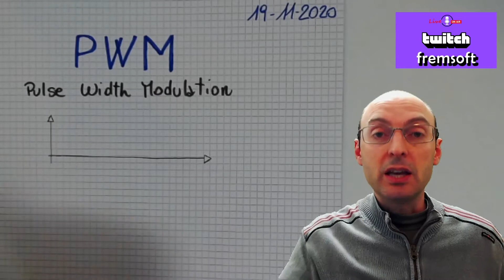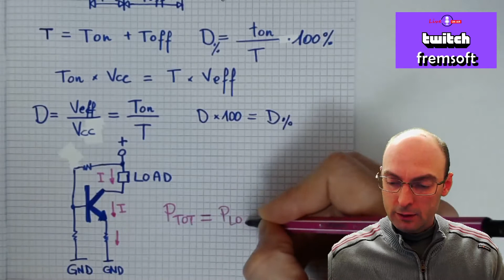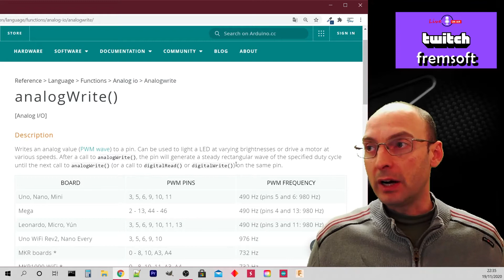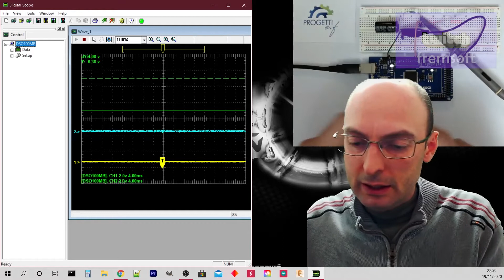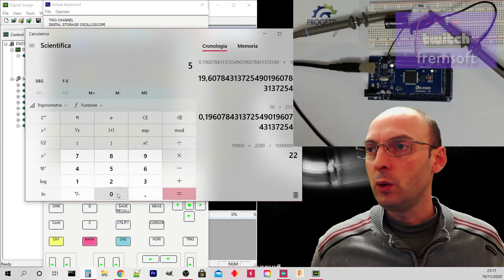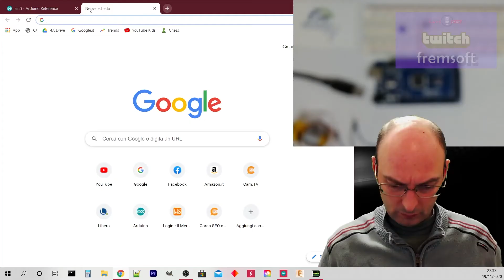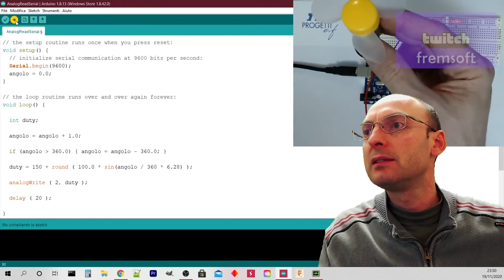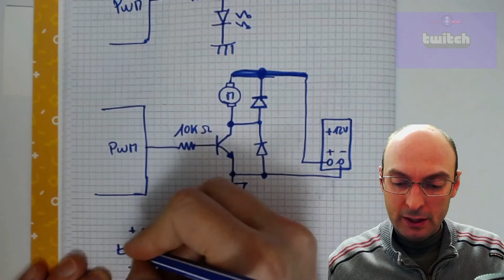PWM con Arduino per controllo velocità motore CC • Progetto 1000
Che cos'è il PWM? A cosa serve il PWM? Come si genera un segnale PWM con Arduino Mega? Come utilizzeremo il PWM in progetto1000?

Oggi ti spiego che cos'è un segnale PWM, costruiremo un convertitore digitale analogico con Arduino e un filtro R-C, un dimmer LED PWM e un controllo motore a PWM per controllare la velocità di un motore DC usando una uscita PWM di Arduino Mega.

Il PWM è una tecnica che consente di generare un segnale analogico mediante una uscita digitale modulata ad alta frequenza e modificando il periodo Ton e mantenendo il periodo T constante.

Arduino Mega non consente di personalizzare la frequenza portante del segnale PWM, che viene mantenuta fissa a 490 Hz (per alcune uscite esattamente il doppio: 980 Hz). Su altri modelli di Arduino il PWM ha una frequenza portante ancora diversa: 976 Hz, 732 Hz, 500 Hz, 1000 Hz.

Quella di oggi è una sessione di progettazione teorica e pratica, stiamo ancora cercando le specifiche di tutti gli elementi che costituiscono Progetto 1000, il robot che risolve il cubo di Rubik con Arduino.

La progettazione di Progetto1000 avviene in diretta su Twitch tutti i giovedì sera alle ore 22:00 e tutte le sessioni di progettazione vengono ritagliate, sintetizzate e caricate qui su canale YouTube.

In questa live otteniamo le specifiche tecniche del generatore di segnali PWM di Arduino Mega che ci servirà per comandare i motori a diverse velocità. Oggi affrontiamo anche il problema della soppressione dei disturbi elettromagnetici con un filtro EMI su motore DC.

Progetto1000 è un progetto Open-Source, tutta la documentazione per realizzare il progetto è disponibile sul seguente link su GitHub:

Costruisci a casa tua insieme a noi il robot che risolve il cubo di Rubik acquistando il materiale dalla seguente lista della spesa:

Sostieni PROGETTO1000 acquistando i componenti necessari alla creazione del prototipo e facendoli recapitare al mio indirizzo su:
📓 "Wish list Amazon"

📋 Indice degli argomenti:
0:00 Progetto1000: il robot che risolve il cubo di Rubik
1:44 che cos'è il PWM
2:34 che cos'è il duty cycle
4:08 PWM a cosa serve
4:58 frequenza PWM
5:20 quali sono i vantaggi del PWM
8:27 controllo motore PWM Arduino
10:53 PWM potenza dissipata durante la commutazione
12:00 frequenza PWM Arduino Mega
13:40 programma Arduino PWM
16:58 da PWM ad analogico con Arduino
19:48 sinusoide PWM con Arduino
21:26 ripple nel segnale analogico generato con PWM
21:47 regolare luminosità LED Arduino con PWM
22:45 regolatore velocità motore CC PWM
28:09 come eliminare disturbi elettromagnetici
29:01 riepilogo e considerazioni conclusive

🛒 "Kit Elettronico con breadboard"
🛒 "Super Starter Kit UNO project"
🛒 "Set 6 motori con accessori"
🛒 "Pile Energizer 1,5V"
🛒 "Alimentatore KPS3010D 30V 10A"
🛒 "Oscilloscopio Hantek"